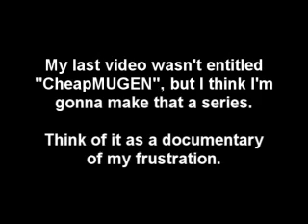CheapMUGEN #2: Predator Warrior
This time I take the well-known Dragon Claw AI and put it up against the Predator Warrior.  Pred is a biatch... he abuses his invisibility which gives him invincibility frames when he activates it.  And he's able to break any combo (even hyper moves) by swinging that staff.